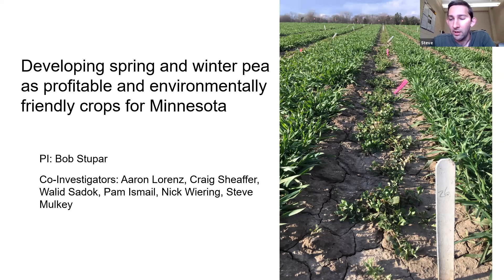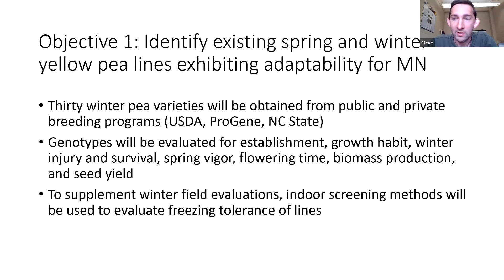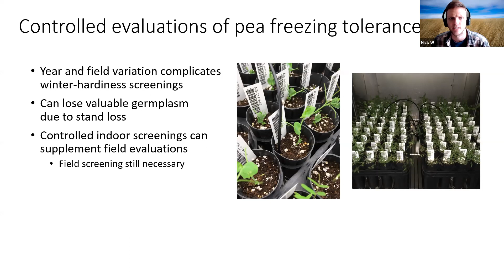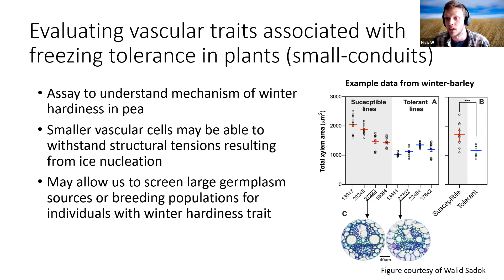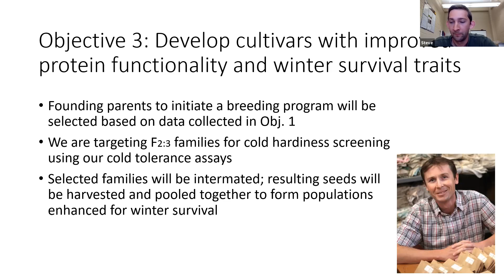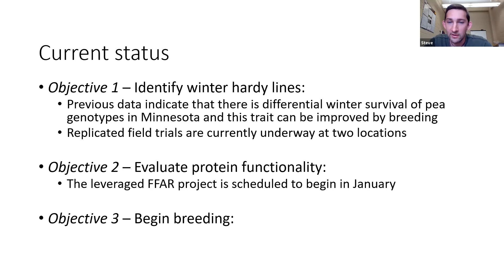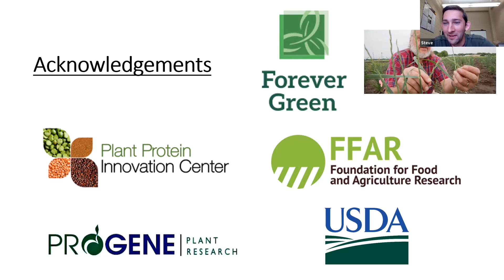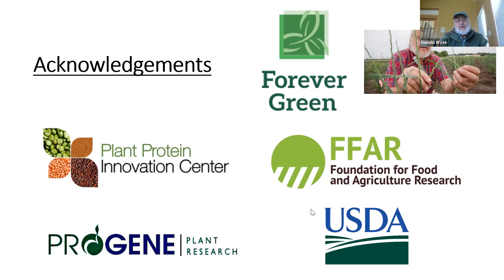Forever Green Lab Meeting 10-16-2020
Winter and Spring Pea Project Update

Presenter: Steven Mulkey